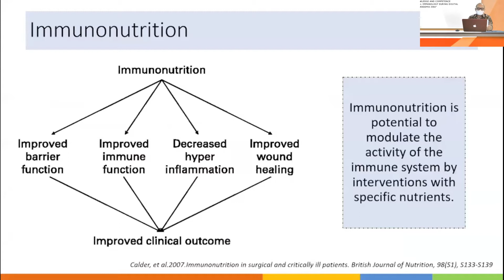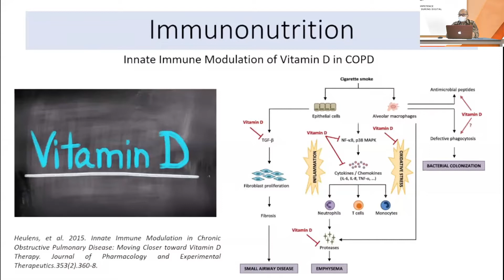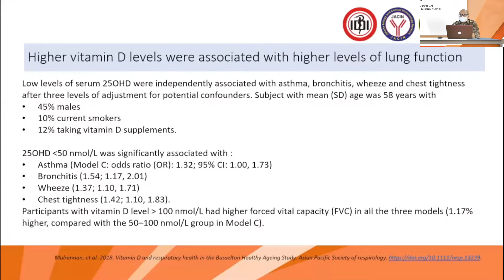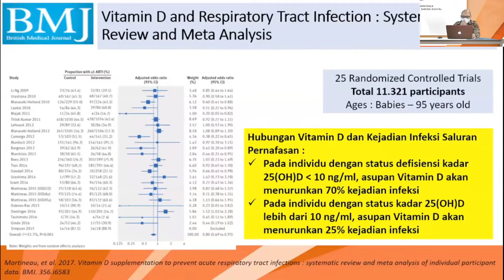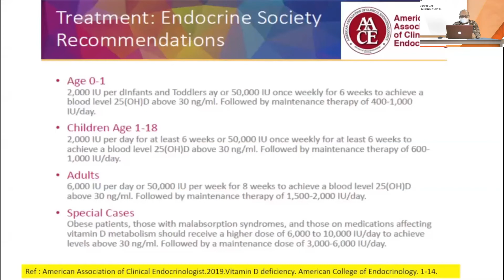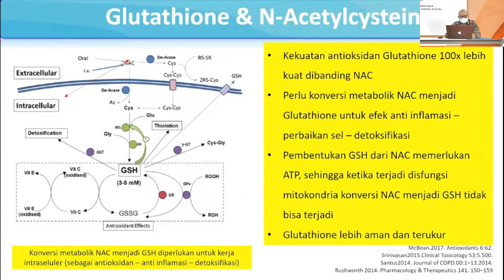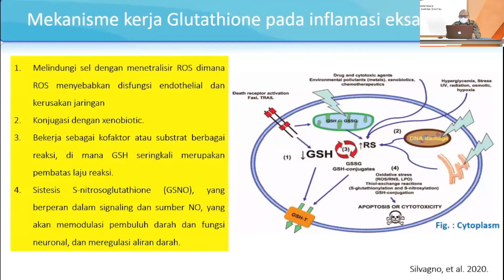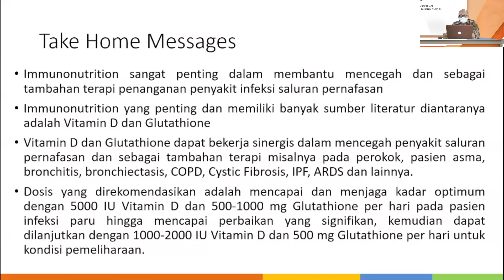S3 S10 01 Immunonutrition in Preventing Respiratory Tract Infection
JACIN Virtual Meeting 2021 Session 3
Sabtu, 25 September 2021
S10 : Vitamin D and COVID-19
Immunonutrition in Preventing Respiratory Tract Infection
(Dr.dr. Sukamto Koesnoe,  SpPD, K-AI)